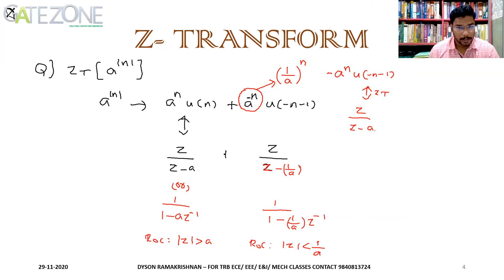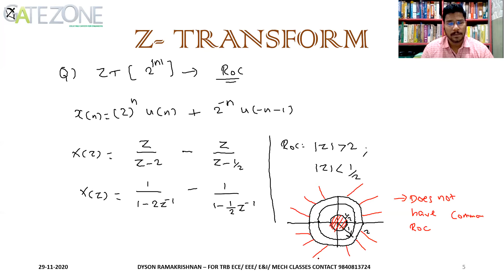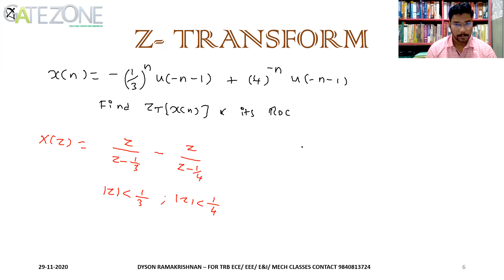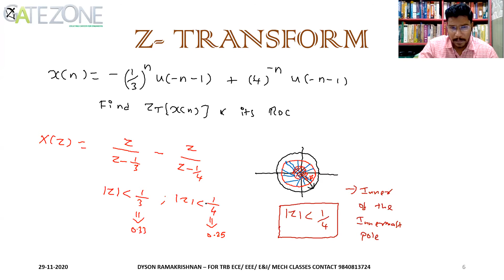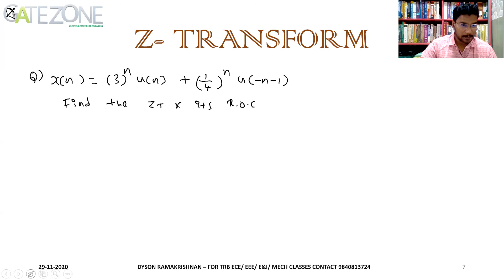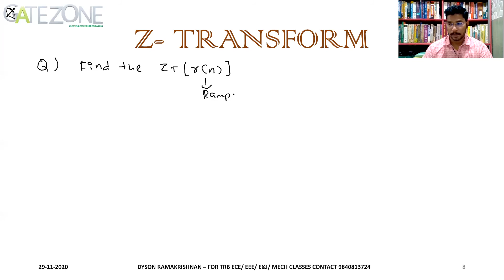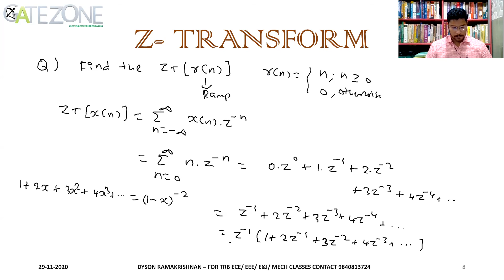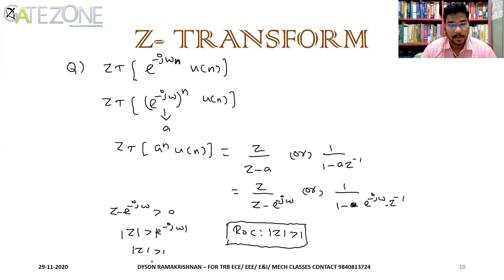TRB POLYTECHNIC |TNEB AE | TNPSC | GATE | Z-TRANSFORM |PROBLEMS| PART 4 (தமிழில்)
Z-TRANSFORM-PART1

Z-TRANSFORM-PART2

Z-TRANSFORM-PART3